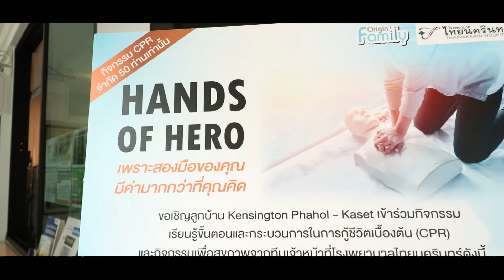Hand of Hero เพราะสองมือของคุณ มีค่ามากกว่าที่คุณคิด - Kensington Phahol Kaset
เพราะทุกวินาทีมีความสำคัญกับชีวิต Origin Family จัดงาน “Hands of Hero : เพราะสองมือของคุณมีค่ามากกว่าที่คุณคิด” ทำกิจกรรมเพื่อสุขภาพ พร้อม Workshop ขั้นตอนและกระบวนการให้การกู้ชีพเบื้องต้น (CPR) โดยผู้เชี่ยวชาญจากโรงพยาบาลไทยนครินทร์ ณ บริเวณริมสระว่ายน้ำโครงการ Kensington Phahol – Kaset เมื่อวันเสาร์ที่ 18 สิงหาคม ที่ผ่านมา